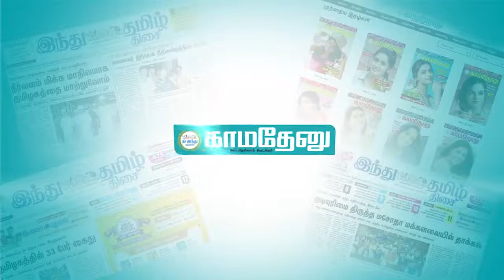ஆயிரம் சண்முகங்கள் வந்தாலும் அதிமுகவை ஒன்றும் செய்யமுடியாது! - கொந்தளிக்கும் கோவை செல்வராஜ்